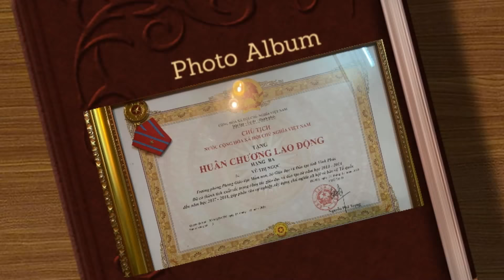Thách Thức: Cùng Bé Yêu Ngăn Chặn Dịch Bệnh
★ Các bạn hãy cùng đón nghe câu truyện Cùng Bé Ngăn Chặn COVID trên kênh Giúp Mẹ Chăm Bé nhé!
★ Bài học rút ra: Hãy luôn đề cao ý thức cảnh giác trước tình hình phức tạp của dịch bệnh. Để đẩy lùi được dịch viêm phổi cấp nCov-SARS 2 cần sự góp sức của tất cả mọi người, kể cả các bạn nhỏ.
★ Các bạn có thể tham khảo các thông tin mới nhất về sức khỏe qua kênh Facebook
★ Bấm vào biểu tượng chiếc chuông góc bên phải màn hình để nhận được thông báo ngay lập tức khi kênh ra video mới nhé.